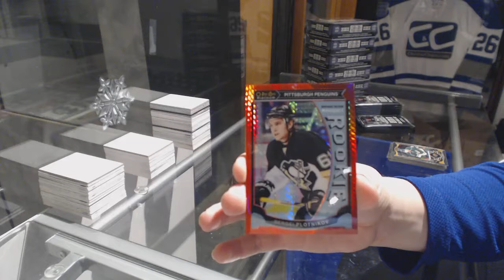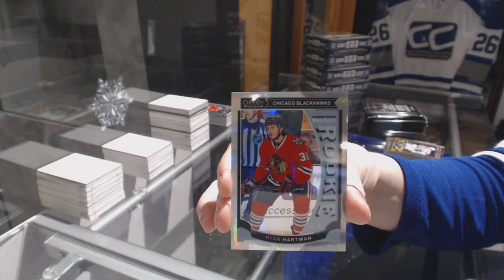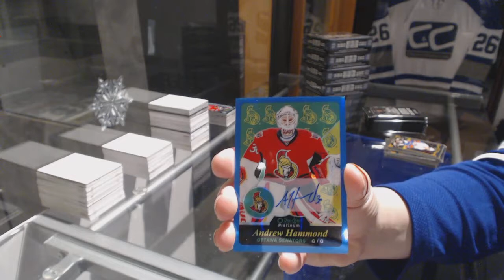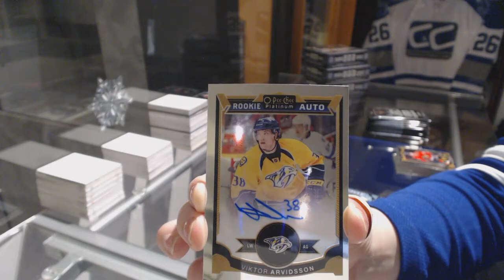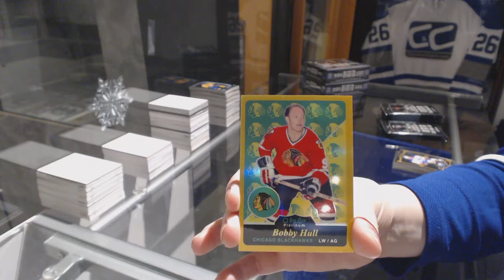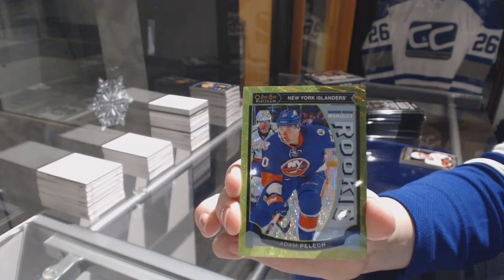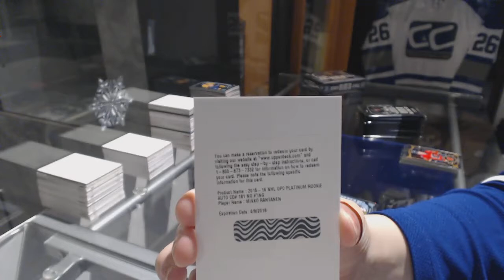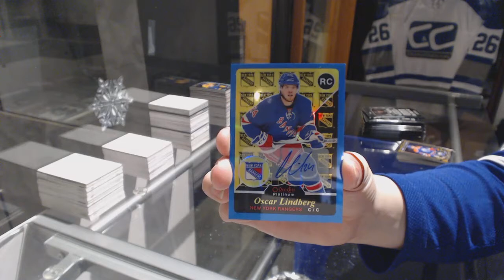15-16 Upper Deck OPC Platinum Hockey 6 Box Break - C&C GB #8134